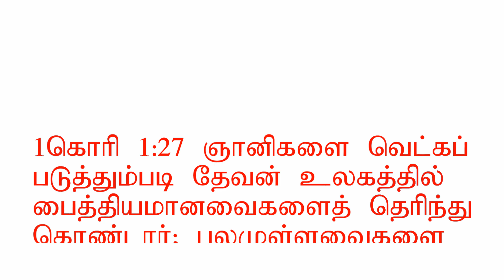God hath chosen the weak things